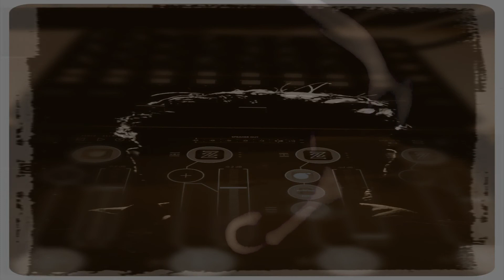The Suffering Genius - Dew Point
This track is taken from the album "Drops of Hope" which was made using only 1 iPad and all the tracks recorded live .
No PC or studio production was made , the whole process from start to finish made inside the iPad using Aum and other great apps like

Bram Bo's
kq Dixie
Audiokit pro

Thanks for listening and supporting ❤️
Sound Of Izrael